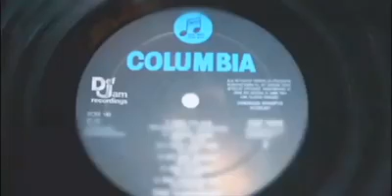What Happened to Hip-hop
Video explains for it's self